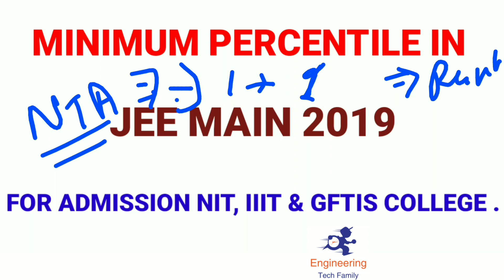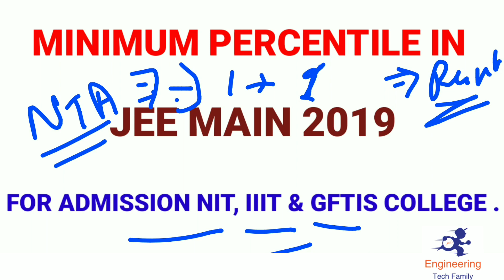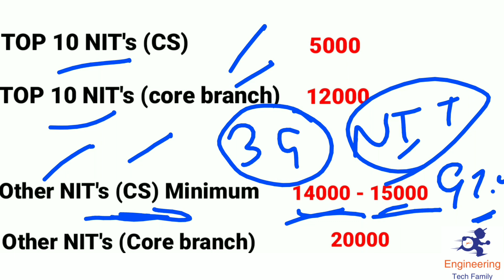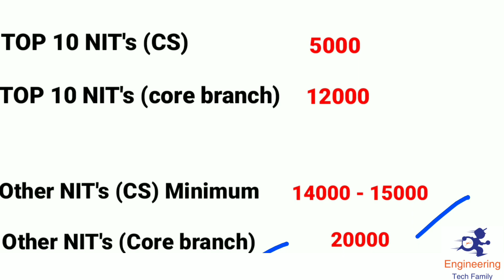JEE Main 2019 Minimum Percentile Required || Top 10 NIT's College Percentile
National Testing Agency will issue the JEE Main 2019 Admit Card on December 17, 2018. The candidates who successfully register for the entrance exam can download the admit card on jeemain.nic.in. To download it aspirants need to log in by entering details such as Application Number and Password. JEE Main 2019 First Attempt is scheduled to be held on January 06 to 20, 2019 and it is mandatory for the candidates to report at the allotted test center with the printed admit card. The JEE Main 2019 Admit Card/ Hall Ticket will consist of personal details of the candidate as well as exam dates.

It is advised to the applicants to take at least 2-3 print out of the JEE Main Admit Card and download the pdf on the computer device. This is because the window for downloading the admit card will be available for a limited time period only. Check complete details on JEE Main 2019 Admit Card from this page.